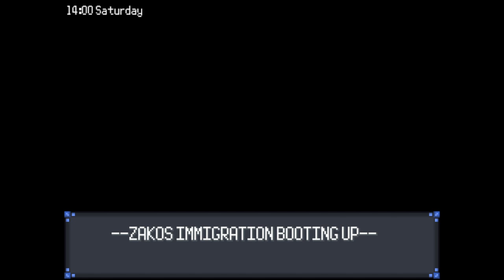This WILL Be The BEST New Pokemon Game In 2025!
Pokemon Azure is a BEAUTIFUL New Fan Game with New Forms and currently 2 Acts Completed, so this'll be short!